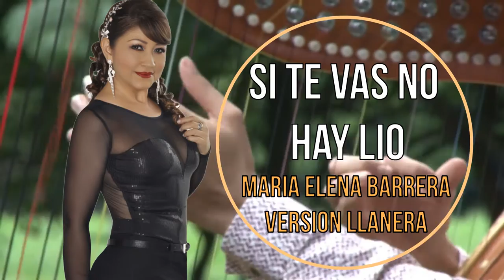SI TE VAS NO HAY LIÓ - Maria elena Barrera (Vídeo Oficial)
les comparto con mucho amor este cover de  la autoria de Vicente Fernandez
que para mi ha sido un regalo ya que llego a mi vida en momento muy especial y me dio la oportunidad de llegar a otros países para mostrar mi folclor.  Espero que les guste y que sigan apoyando nuestro trabajo ya que el alimentos  para un artista son sus aplausos y su cariño. disfrútenlo !